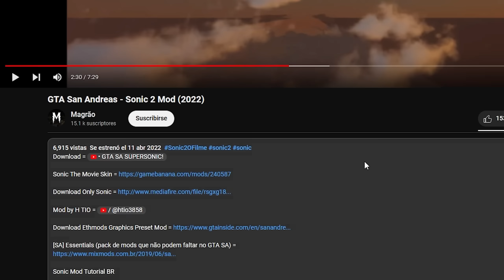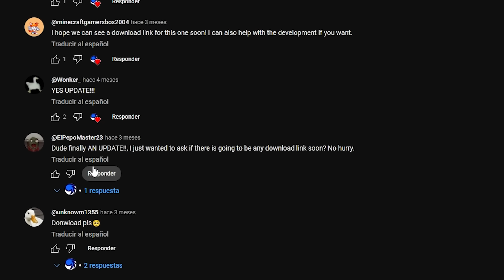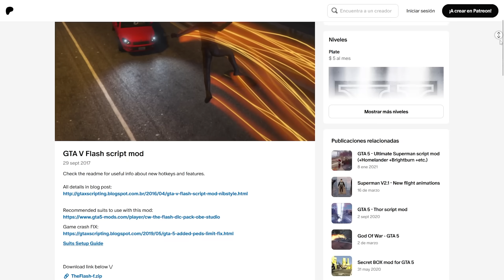Así han EVOLUCIONADO los MODS de SONIC en la saga GTA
↪️ Ya hemos analizado a varios superhéroes/personajes en este canal, viendo su evolución en los mods, así que el día de hoy toca repasar nuevamente otra evolución, solo que ahora será de Sonic.
🕕 MARCAS DE TIEMPO 🕕
00:00 Intro
00:40 GTA III
01:44 GTA Vice City
02:37 GTA San Andreas
05:43 GTA IV
07:19 GTA V
09:29 ¿Cuál es el mejor?
10:18 Outro